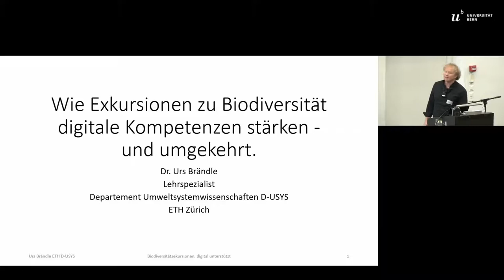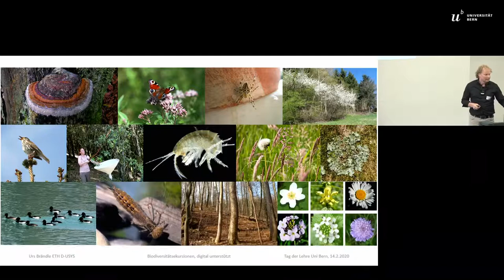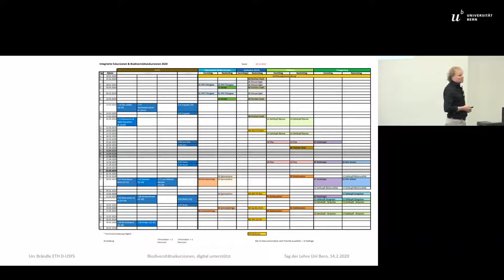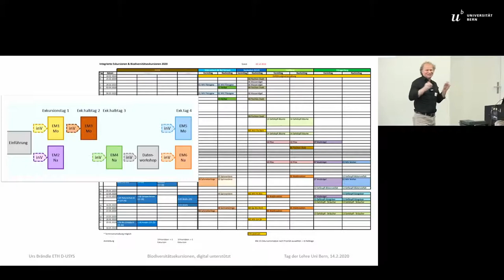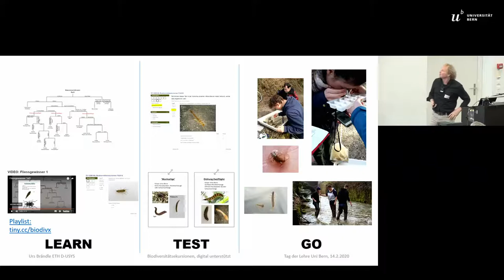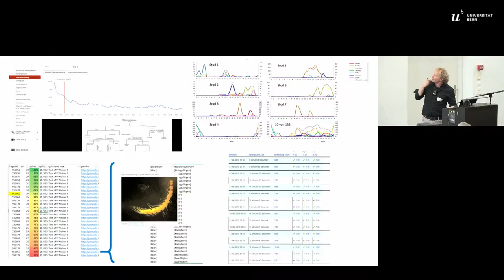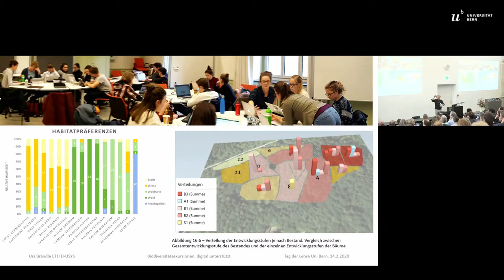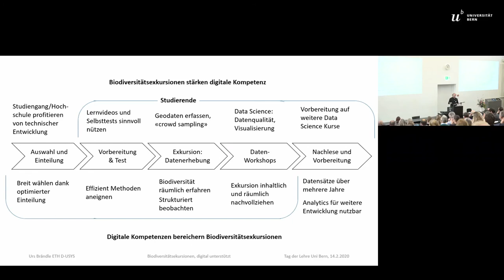Tag der Lehre 2020: Urs Brändle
Kurzpräsentation von Dr. Urs Brändle mit dem Titel: «Wie Exkursionen zu Biodiversität die digitalen Kompetenzen
stärken – und umgekehrt»

Am 8. «Tag der Lehre» der Universität Bern am 14. Februar 2020 wurde diskutiert, wie Dozierende mit digitalen Technologien die Lernprozesse auf wirksame Art begleiten können. Im Zentrum standen die Aktivitäten der Studierenden ausserhalb der Präsenzzeit und wie dieses Selbststudium mit digitalen Tools didaktisch sinnvoll unterstützt und mit der Präsenzlehre verknüpft werden kann. Mehr Informationen zum Tag der Lehre der Universität Bern